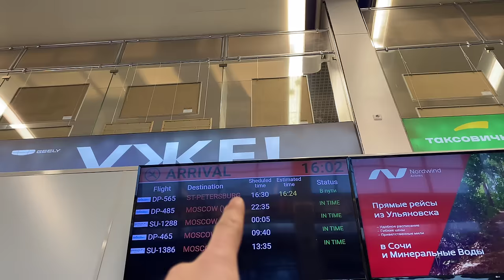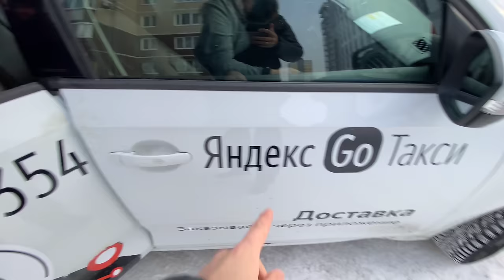Cum este în RUSIA ?? Ne povestesc Cosmin Avram si Andreea!! VLOGGERI ROMÂNI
✅️                                                YouTube Canal                                                           ✅️
✅️ Ei sunt prietenii noștri, Cosmin și Andreea, îi găsiți aici @CosminAvram ✅️